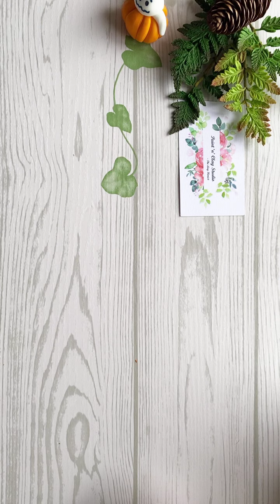9 October 2021